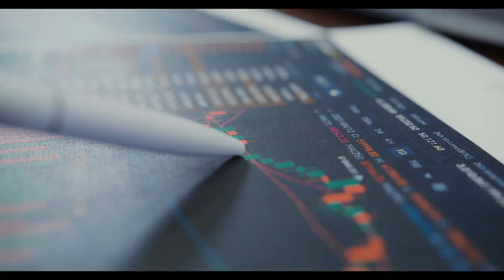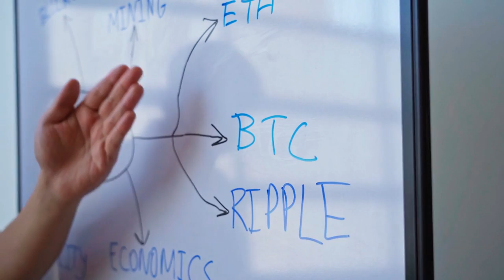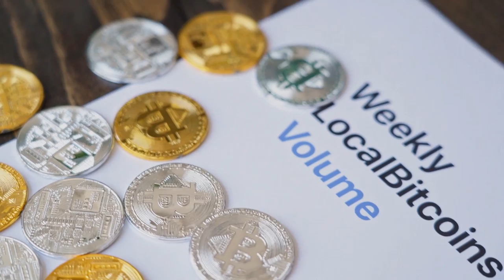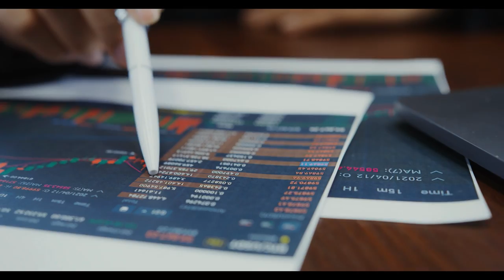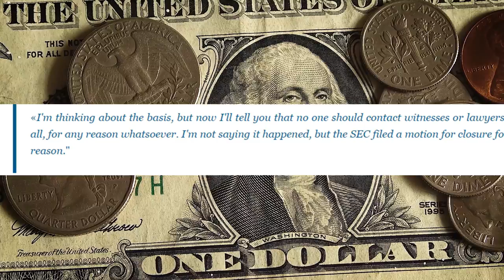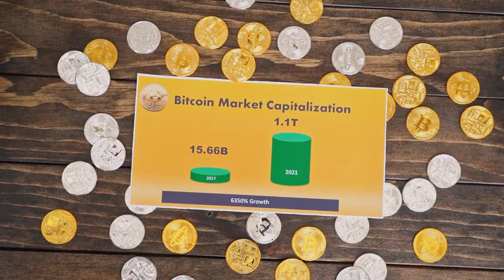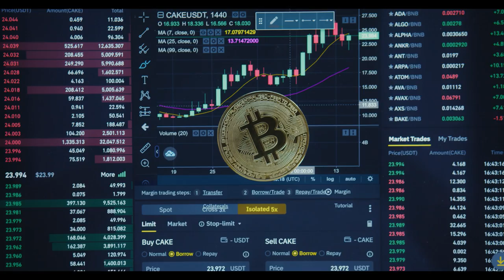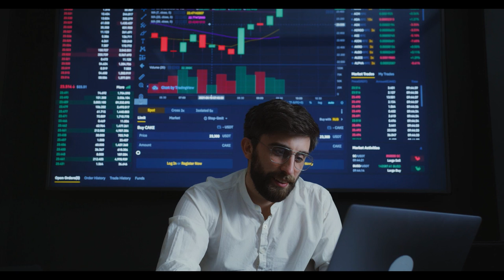Ripple Affects The US Government! XRP To $70000! (Xrp News Today)